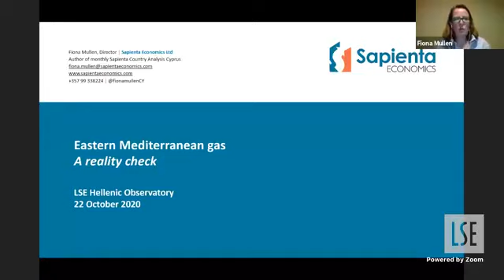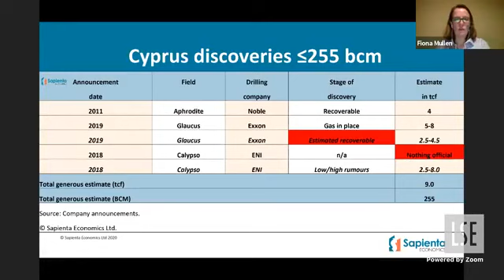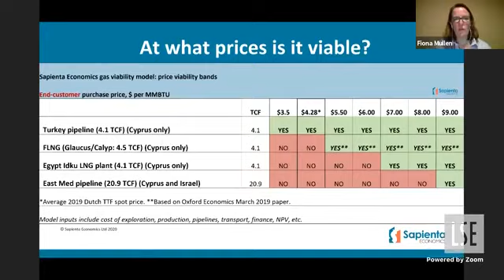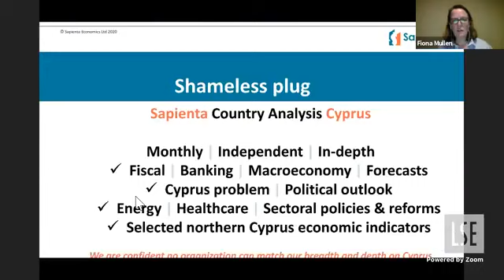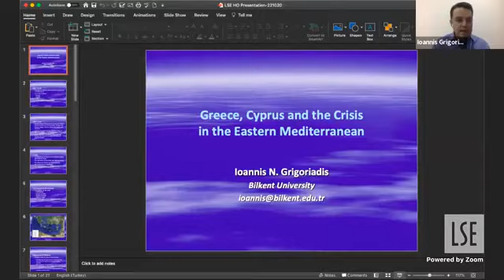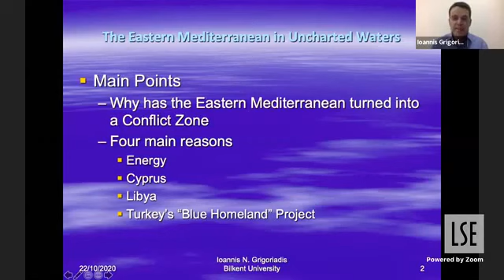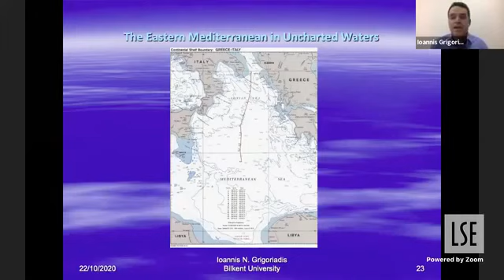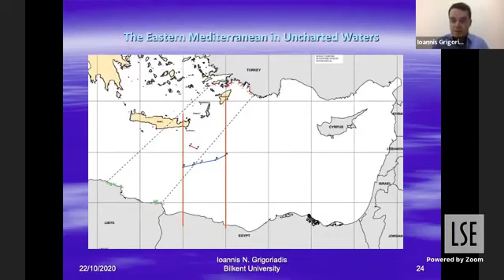LSE Webinar (London: LSE Hellenic Observatory, 22/10/2020)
Webinar discussion with Kostas Ifantis, Professor of International Relations, Panteion University of Social & Political Sciences, Athens, James Ker- Lindsay, Visiting Professor, LSEE, LSE and Fiona Mullen, Director of Sapienta Economics Ltd. The event was organized by the Hellenic Observatory at the London School of Economics & Political Science (LSE) on 22 October and chaired by Spyros Economides, Deputy Director, LSE Hellenic Observatory.